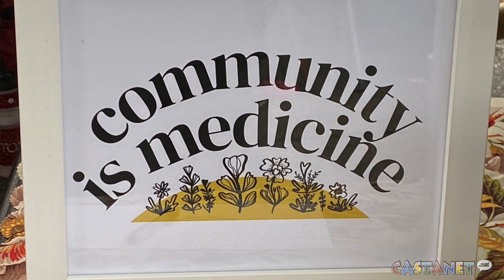Remembering a friend at the Kelowna Farmers Market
The Kelowna Farmers Market community honoured the life of Laura Burnell-Higgs on Saturday morning.